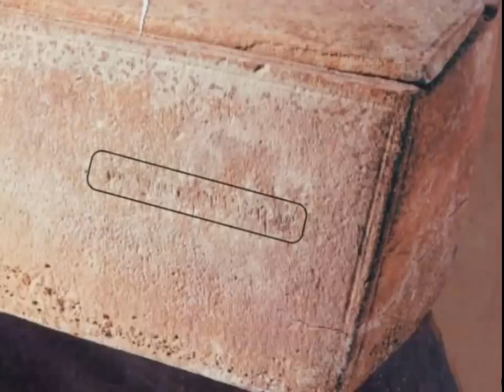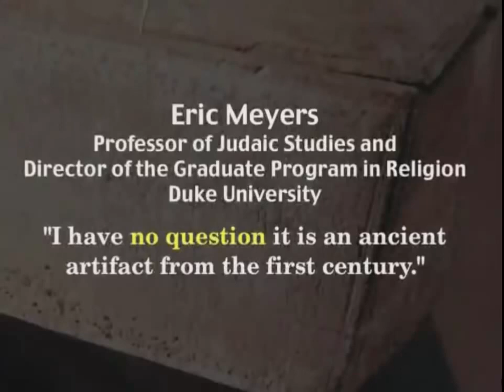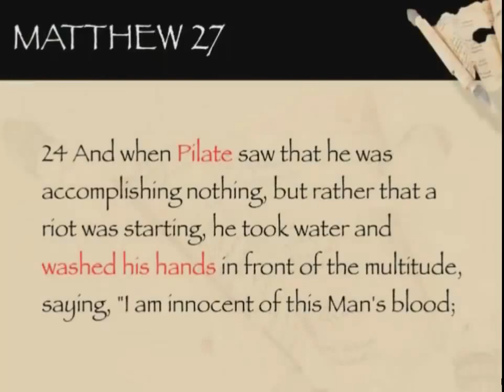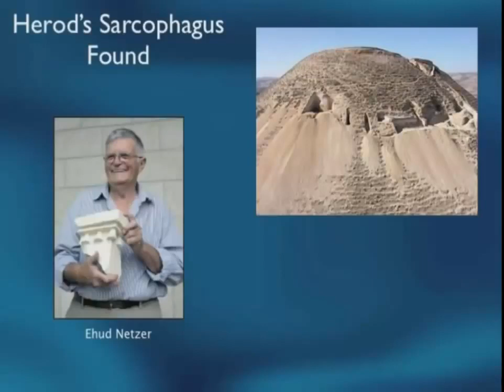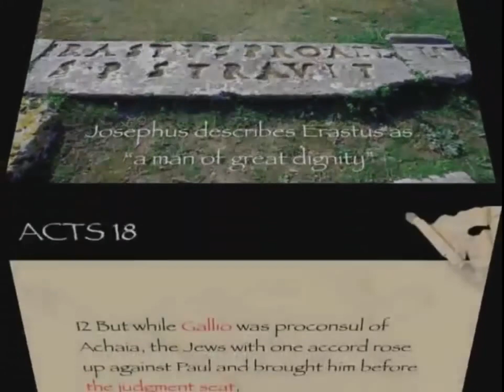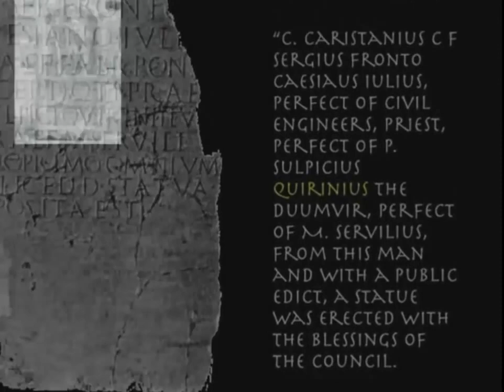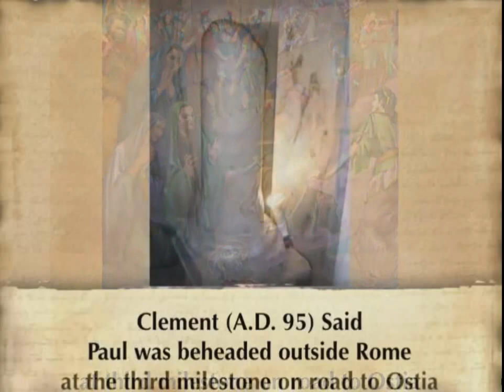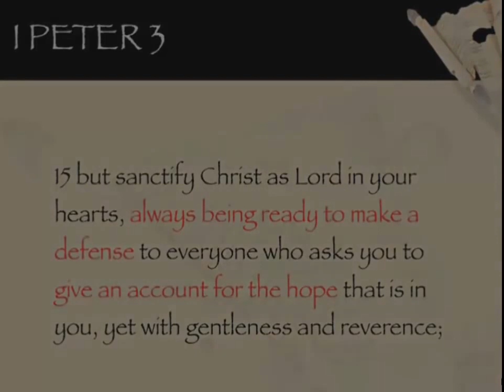New Testament Archaeology Don Patton